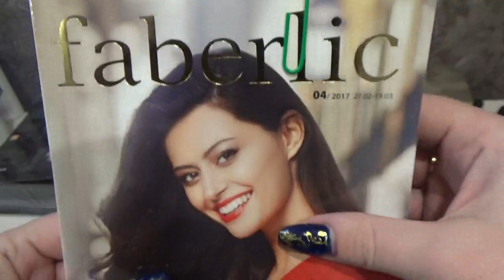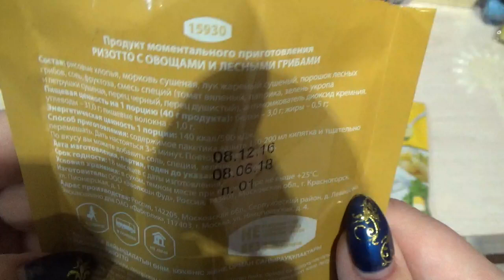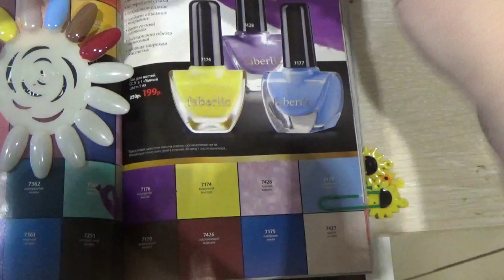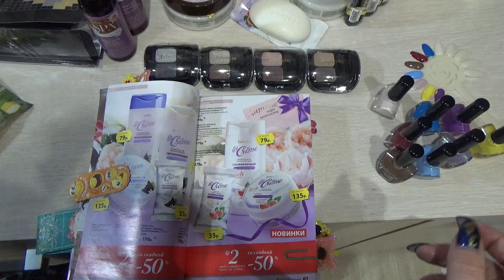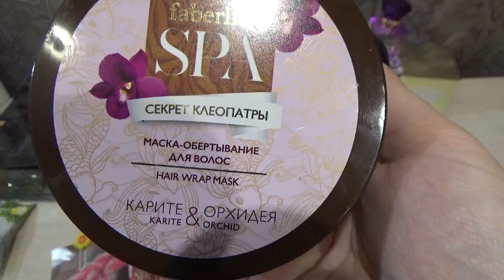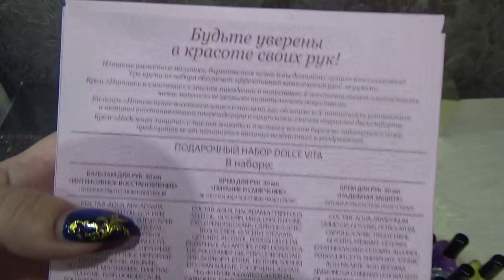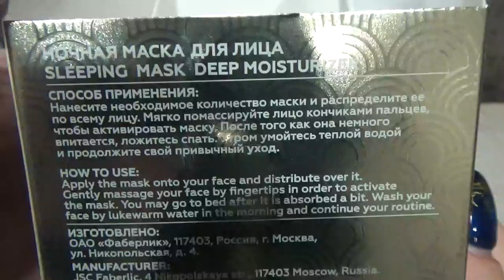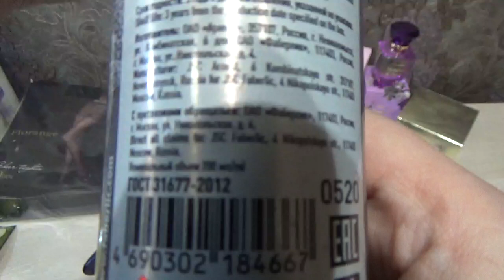Новинки 4 каталог.Работа в интернете. Фаберлик Онлайн.